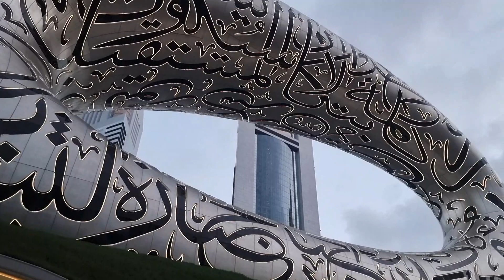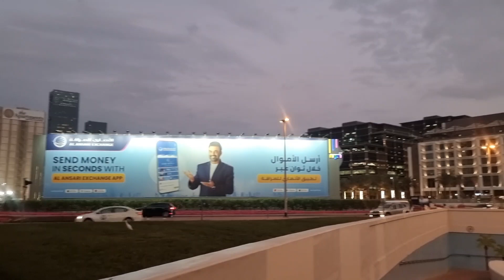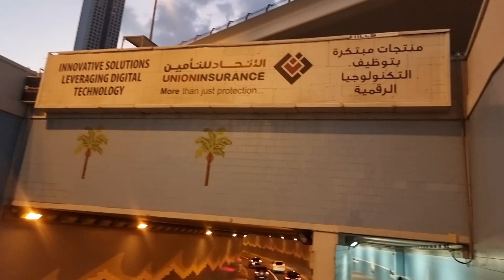UFO landed in Dubai: A closer look of an insane structure "Museum of the Future"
■ MUSEUM OF THE FUTURE:
 The Museum of the Future is an exhibition space for innovative and futuristic ideologies, services, and products. Located in the Financial District of Dubai, UAE, the Museum of the Future has three main elements: green hill, building, and void. Founded by the Dubai Future Foundation. It was set to open in 2021, but as of December of that year had yet to fully do so. The Government of UAE later opened the museum on 22 February 2022. The choice of the date was officially made because the 22nd of February 2022 is a palindrome date. The goal of this museum is to promote technological development and innovation, especially in the fields of robotics and artificial intelligence.

As part of the World Government Summit, the Museum of the Future has held several exhibitions since its inauguration in 2016. Each of the exhibitions had a different theme focused on the role of technology in the different sectors. Exhibitions held include:
1. Mechanic Life: Held in October 2016, the Mechanic Life exhibition explored the idea of having sophisticated robots that understand emotions. It also focused on artificial intelligence and human augmentation.
2. Climate Change Reimagined - Dubai 2050: The exhibition, which was held in 2017, adopted a theme set in 2050 to explore how humanity could thrive by welcoming radical innovations and despite the impacts of global warming and climate change. It focused on the three key factors contributing to humanity’s ecological footprint, and these are urbanism, agriculture and global industry.
3. Hi I am AI: The Hi I am AI exhibition was held in 2018 to showcase how AI-powered buildings would serve humanity. It discussed several notions, including whether AI could be creative and what would humanity’s future be like in an AI era.
4. HUMANS 2.0: The sixth exhibition of the Museum of the Future was held in 2019, and it explored the concepts of human augmentation and focused on the human body and mind.

The Museum of the Future claims that it seeks to foster solutions to the challenges that future cities face, in addition to housing innovations and being a hub that brings researchers, designers, inventors and financiers under one roof. The museum will host innovation labs dedicated to several sectors, including health, education, smart cities, energy and transport.

One of the world’s most complex structures, the Museum of the Future was designed by Killa Design architecture studio and engineered by Buro Happold. The building aims for a LEED Platinum rating in terms of its green rating. The exterior façade of the building comprises windows that form an Arabic poem by Dubai's ruler about the emirate’s future. The words written on the Dubai Museum of the Future are 3 quotes from Sheikh Mohammed bin Rashid Al Maktoum, Vice President and Prime Minister of UAE are:
1. We won't live for hundreds of years, but we can create something that will last for hundreds of years.
2. The future will be for those who will be able to imagine, design and build it, the future does not wait, the future can be designed and built today.
3. The secret of the renewal of life, the development of civilization and the progress of humanity is in one word: innovation.

The Arabic calligraphy engraved quotes on the Museum of the Future in Dubai is written by Emirati artist Matar Bin Lahej. This torus-shaped shell sits on top of the building and comprises 1,024 fire-retardant composite panels clad in stainless steel, and each of which has a unique 3D shape to create the Arabic script. Killa Design and Buro Happold developed new parametric design and Building Information Modelling (BIM) tools, including a growth algorithm that employs digital means to grow the internal steel structure. Danem Engineering Works was one of the steel structure contractors for the project. The museum has seven floors dedicated to different exhibitions. Three floors focus on outer space resource development, ecosystems and bioengineering, and health and wellbeing. The other floors showcase near-future technologies that address challenges in areas including health, water, food, transportation, and energy, while the last floor is dedicated to children.